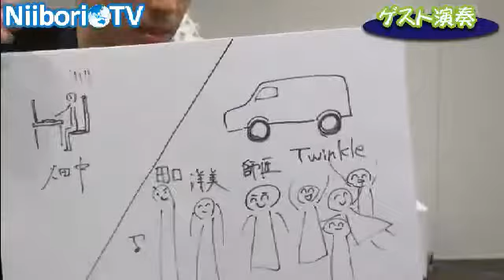【プレ放送 vol.13】 NiiboriTVの開局２日前 〈5/5〉（2013.6.7） by NiiboriTV-ニイボリテレビ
※当日の配信環境の関係で後半からの映像となります。御了承ください。
Niiboriグループの今をお届けする情報番組。
〈内容〉
・Niibori　NEWS
・今日のゲスト　畑中雄大さん
・新堀ギター工房見学
・ゲスト演奏
[お問合せ]